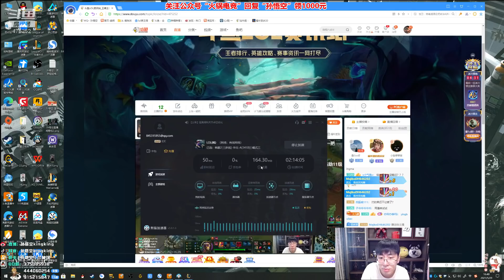【猴哥】蘭林漢悟空：劍魔VS鱷魚 韓服（宗師）上路三包一 下路四包二（20210531P10）